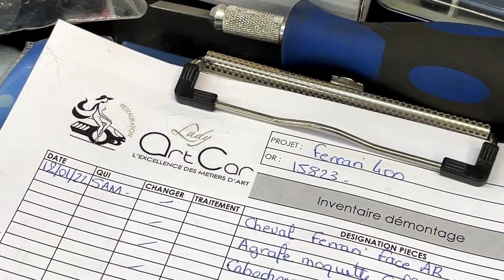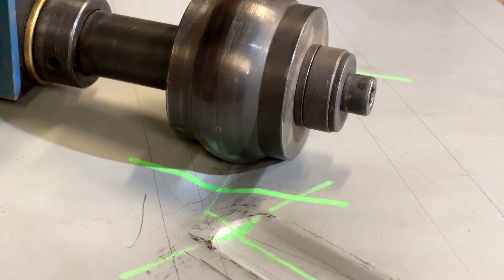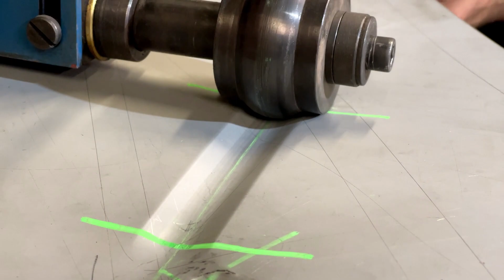WEEK STORY #24 Le SECRET du démontage !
Cette semaine Lady Art Car vous dévoile son processus de démontage pour un projet de restauration automobile complet !